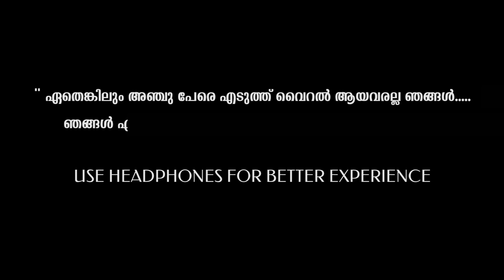Got Monetized in 3 Months | 3k+ Subscribers 🔥🔥🔥😍 | Thanking Video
@Karthik Surya
@Machaanz Vlog
@Reality Reels
@Avi vlogz
@Aswin Madappally Aswin Madappally

Thank you so much for being there for us throughout our journey towards monetization. keep supporting us

Feel free to talk to me on instagram